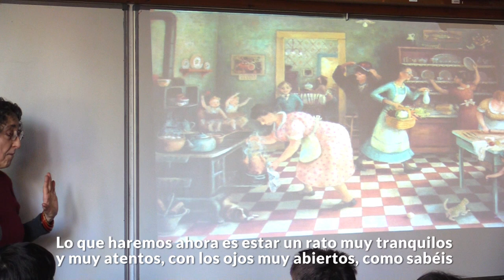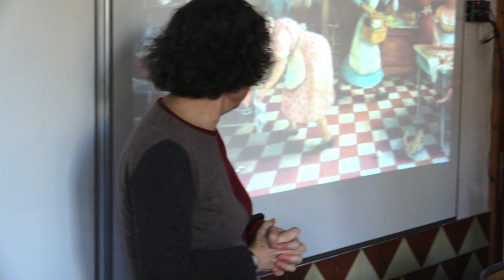Escola Garbí - Visual Thinking Stategies - 1 (subtitulado)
Las imágenes de escenas de celebraciones familiares contienen infinidad de elementos de la cultura y la tradición que pueden ser explorados y interpretados desde múltiples referentes,y con ellos podemos crear relatos  individuales y colectivos